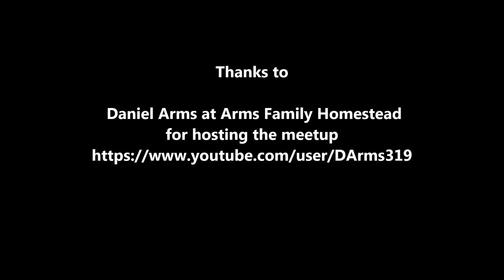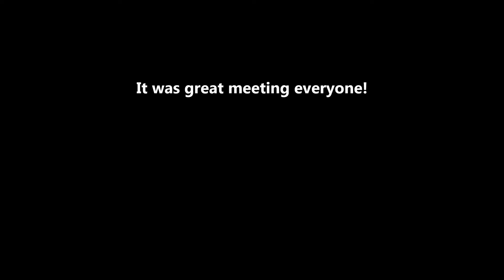Oklahoma Meetup -The Great American Farm Tour 2017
Sulphur OK - The Great American Farm Tour With Justin Rhodes and Family.